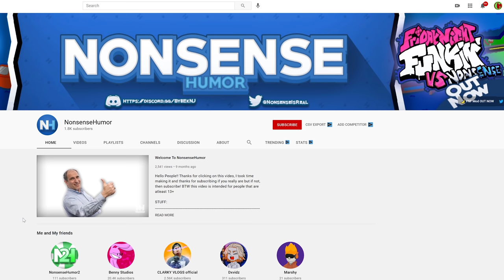Friday Night Funkin' VS Nonsense FULL WEEK + Cutscenes & All Endings (FNF Mod/Hard) (Funny Mod)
Friday Night Funkin' VS Nonsense (FULL WEEK) for the PC in 2160p Ultra HD, but this time we battle a Youtuber with great animation skills and he has a transformation form. It seems as if Pico gave BF his gun and now Boyfriend & Girlfriend are going on a rampage destroying people's houses and forcing them to rap battle him. This mod is so underrated when it has epic animations, good and bad cutscenes depending on your accurate, great songs, and is very funny so you should definitely check it out. Trust me it's good. We'll be playing it on very hard mode for all VS Nonsense songs. He has 4 songs available in this mod, epic animated cutscenes, new difficulty scripted events, voice-acting, and only 1 week. There are also some references like an imposter crewmate from among us & a Luigi hat.

Game Note: BF and GF broke down my damn wall Koolaid style and I'm forced to rap n' stuff so yeh. lol. New Mechanic: Based on your accuracy, the cutscenes and events would change

All Songs from Friday Night Funkin' VS Nonsense Full Week Mod Timestamp:
00:00 Nonsense Animation Preview
00:08 Nonsense Intro
00:35 Animation Cutscenes Dialogue 1
00:45 Common Sense Song
02:21 Animation Cutscenes Dialogue 2
02:30 Highlights Song
04:14 Animation Cutscenes Dialogue 3
04:31 Context Song
06:08 Animation Cutscenes Dialogue 4
06:26 Nonsense Song
06:50 Good Ending
07:08 Bad Ending & Alternate Scenes
08:19 Youtube Button

Mod Creators for VS Nonsense below